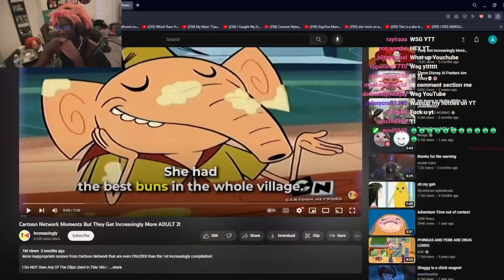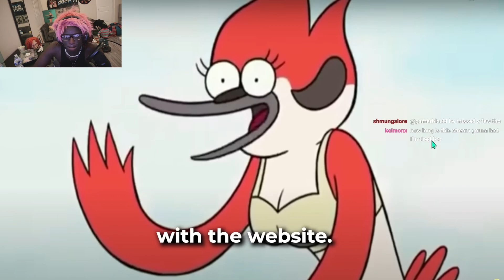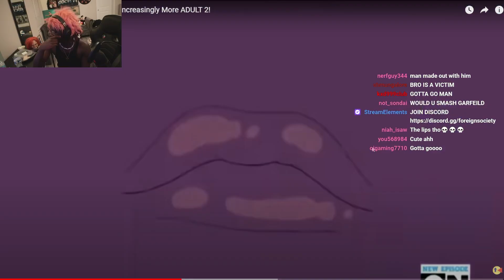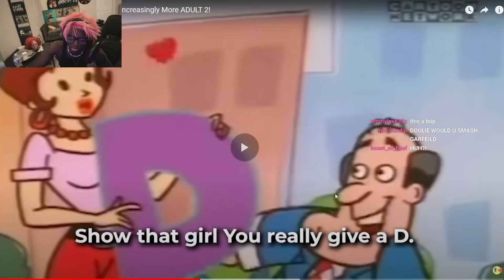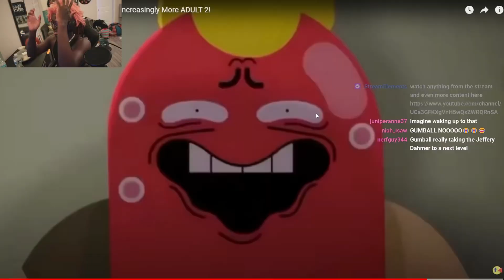The MOST INAPPROPRIATE Jokes In Kids Cartoons That We MISSED Growing Up 😂